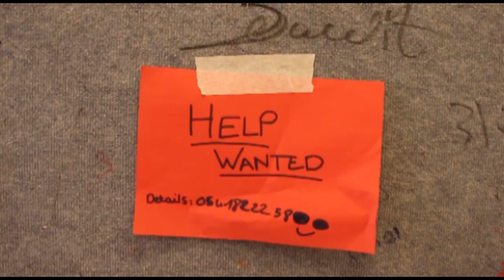Viva la Vida - Music Video Production - Session 1 - 2014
BIG IDEA Israeli Hi-Tech Summer Camps
Music Video Production workshop
Session 1
2014